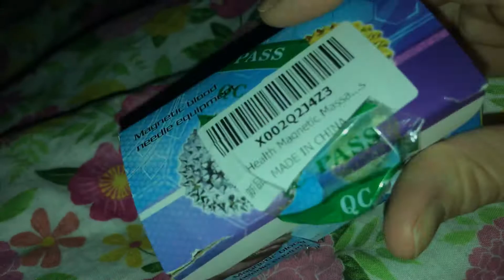Spiky Massage Balls Love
It’s 2:25 AM so I will link the description after I go to sleep for the night and wake up and it’ll still be today but then I have work so it’ll be later enjoy

Again, this is not sponsored in anyway this is me sharing because I love these